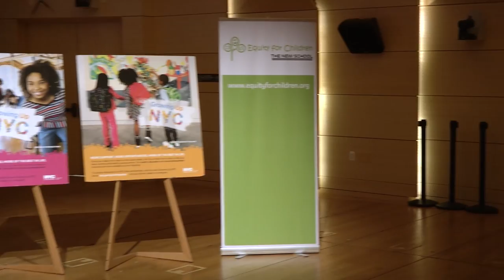Growing Up NYC | The New School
The Center for New York City Affairs presents Growing Up NYC.

How are New York City children faring compared to 10 and 20 years ago? How might New York City agencies work together to better serve our young people?

Service providers, government officials, researchers and young people explore these and other questions with the launch of Growing Up NYC, the City’s first comprehensive policy framework for children and young adults.

Speakers:

- Richard Buery, Deputy Mayor for Strategic Policy Initiatives
- Cecilia Clarke, President and CEO, Brooklyn Community Foundation
- Jeremy Kohomban, President and CEO, The Children's Village & President, Harlem Dowling
- Benita Miller, Executive Director, NYC Children's Cabinet
- Kristin Morse, Executive Director, Center for New York City Affairs
- David Van Zandt, President, The New School
- Anne Williams-Isom, Chief Operating Officer, Harlem Children's Zone
- And others

Deputy Mayor Richard Buery presents the City's agenda, which aims to better coordinate services for young people while also providing clear metrics to measure the risks and well-being of New York City's three million children.

Join the conversation @CenterNYC

Tuesday, November 22, 2016 at 10:00 am to 12:00 pm